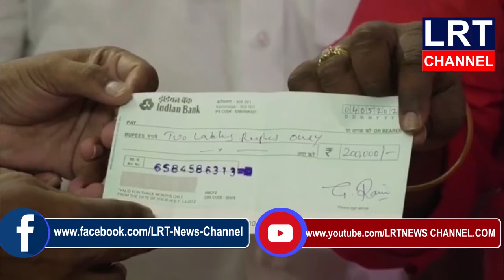వలస జీవుల సహాయార్థం టి ఆర్ కె ట్రస్ట్ ఆధ్వర్యంలో రెండు లక్షల రూపాయల చెక్కు ఆందజేశారు || LRT NEWS